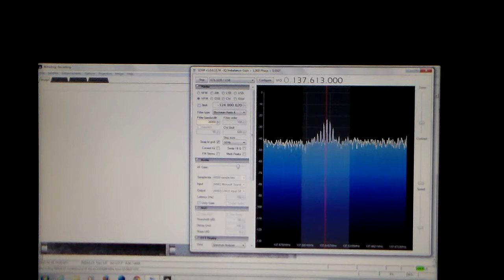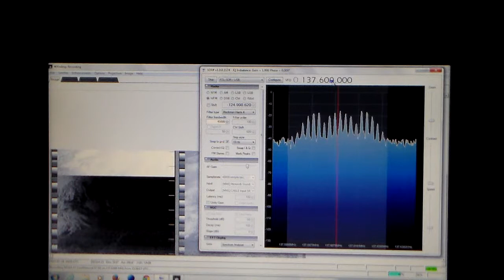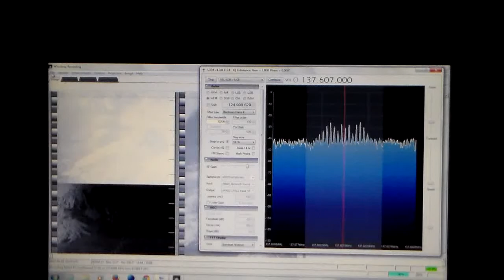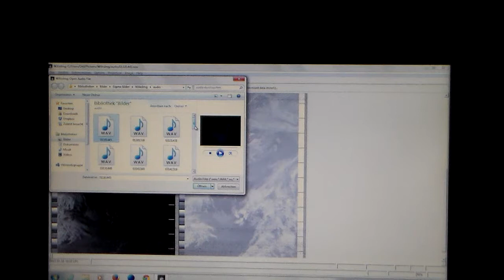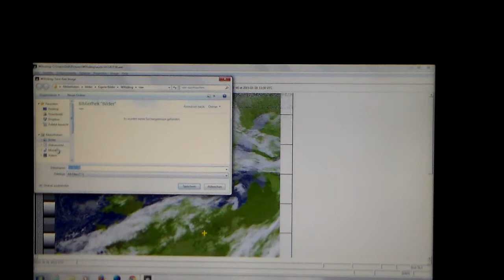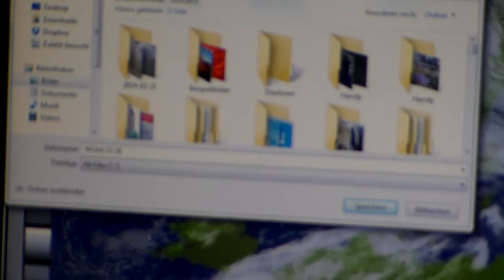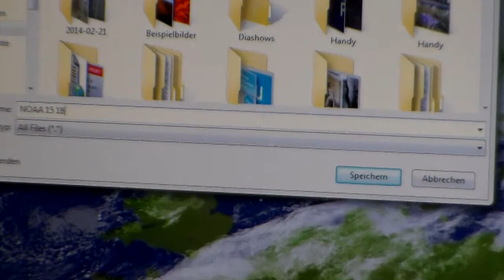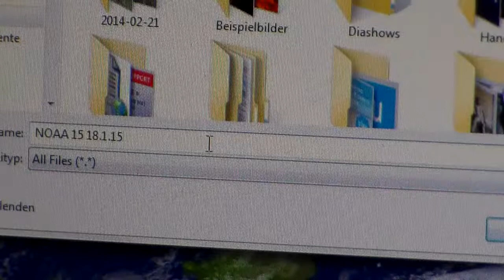NOAA 15 18 Januar 2015